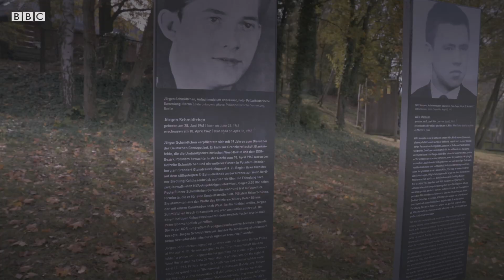Berlin Duvarı: 38 sene takımından uzak kalan taraftar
Berlin Duvarı’nın inşa edilmesiyle kente dayatılan bölünmüşlük, yaşamın her alanını olduğu gibi futbolu da etkiledi. Başkentin en büyük takımı Hertha Berlin’in Doğu Berlin’de yaşayan taraftarları da on yıllarca takımlarından ayrı kaldı.

Takımlarıyla bağlarını gizlice takip ettikleri Batı Alman televizyonları ve radyolarıyla sürdürdüler. 82 yaşındaki Erhart Vogel de bu taraftarlardan biriydi